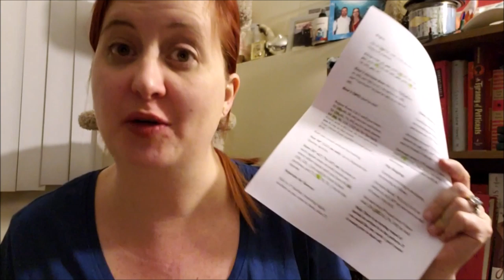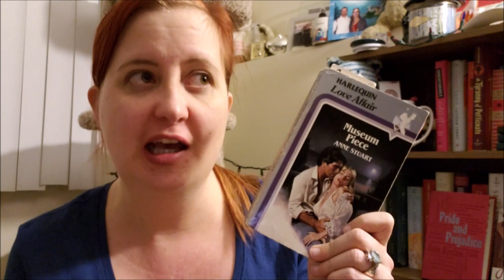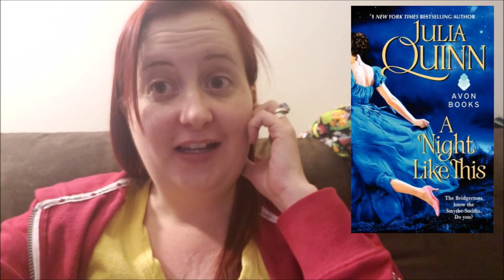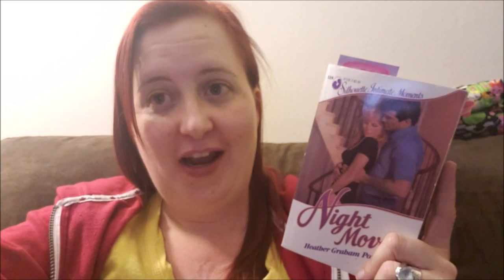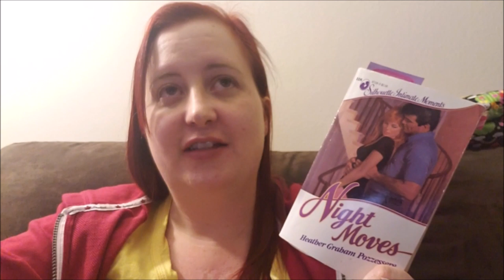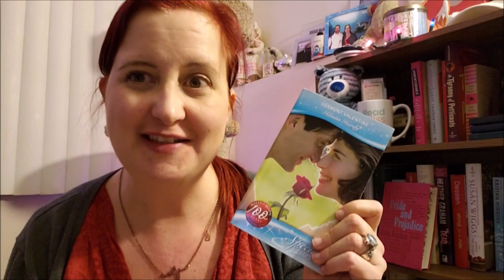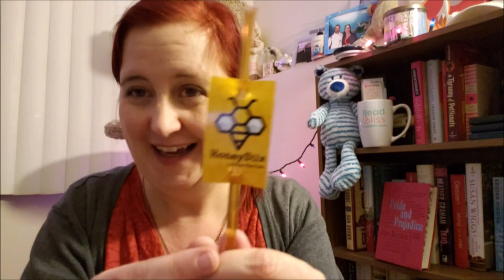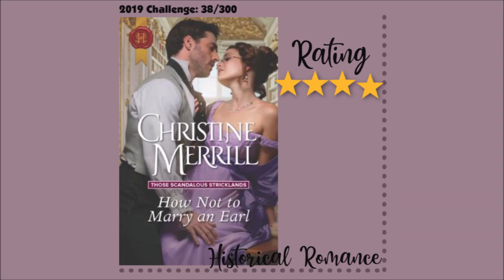Weekly Reading Vlog ⭐ February 9th to 15th, 2019